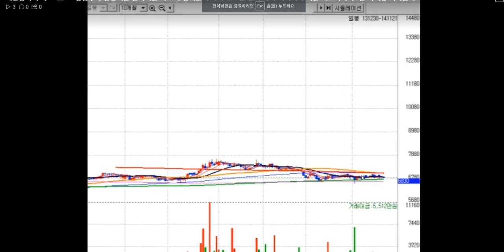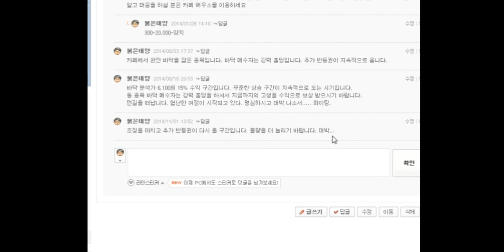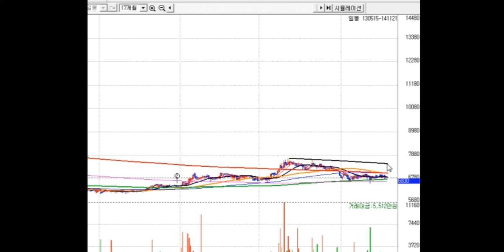대박주--개별종목 구매 63호~!! 종합주가 활황세를 준비하는 자.. 이 종목을 주목하라. 6년 연속 흑자 지속에 주가는 세토막이다. 뭘 더이상 바라는가?